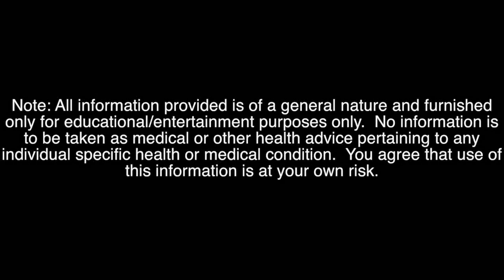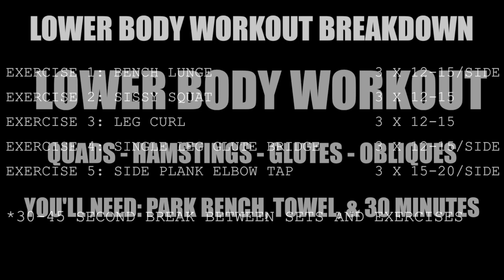PARK BENCH UPPER / LOWER BODY SPLIT WEEKLY ROUTINE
PARK BENCH
UPPER/LOWER SPLIT

WEEKLY ROUTINE

WEEKLY BREAKDOWN
MONDAY UPPER BODY WORKOUT
TUESDAY LOWER BODY WORKOUT
WEDNESDAY REST
THURSDAY UPPER BODY WORKOUT
FRIDAY LOWER BODY WORKOUT
SATURDAY REST
SUNDAY REST

UPPER BODY WORKOUT BREAKDOWN
EXERCISE 1: SHOULDER PRESS                   3 X 15-20
EXERCISE 2: PLY PUSH UP                            3 X 15-20
EXERCISE 3: BICEPS CURL                            3 X 15-20
EXERCISE 4: DIPS                                            3 X 15-20
EXERCISE 5: HYPER EXTENSION                 3 X 15-20
EXERCISE 6: ELEVATED LEG SIT UP            3 X 15-20
*30-45 SECOND BREAK BETWEEN SETS AND EXERCISES

LOWER BODY WORKOUT BREAKDOWN
EXERCISE 1: BENCH LUNGE                              3 X 12-15/SIDE
EXERCISE 2: SISSY SQUAT                                 3 X 12-15
EXERCISE 3: LEG CURL                                       3 X 12-15
EXERCISE 4: SINGLE LEG GLUTE BRIDGE        3 X 12-15/SIDE
EXERCISE 5: SIDE PLANK ELBOW TAP             3 X 15-20/SIDE

*30-45 SECOND BREAK BETWEEN SETS AND EXERCISES